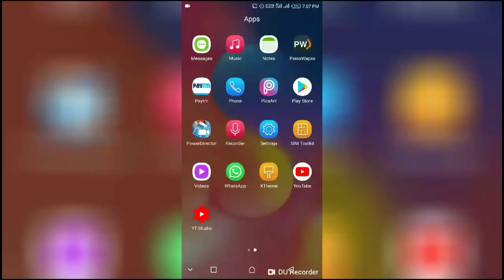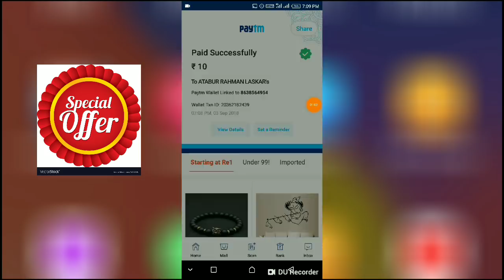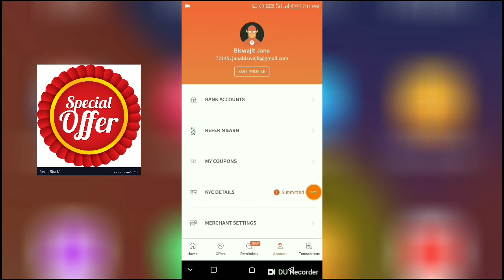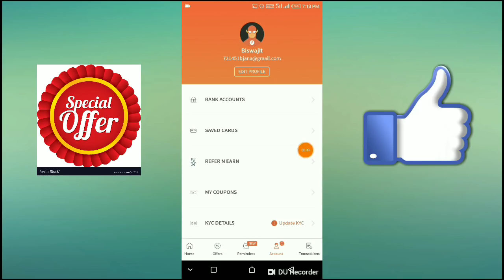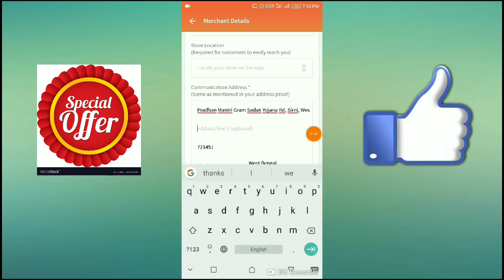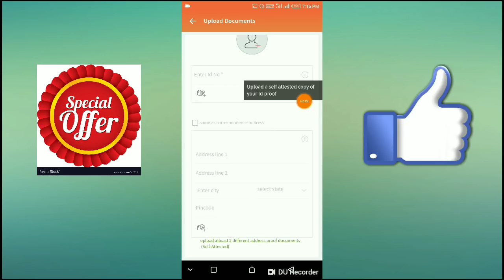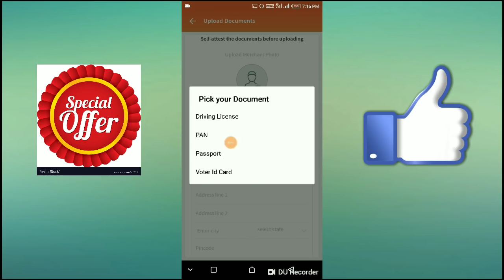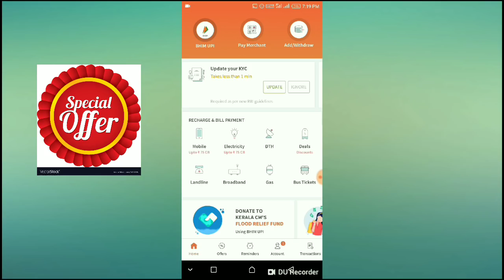₹75/- Per Number || FreeCharge merchant new offer || how to create Freecharge merchant account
friends please watch the video carefully.

after you can try and apply this offer.

without watching full video if you facing any problem I Can't help you.

so please was the full video.

visit again.

how to create Freecharge merchant account
how to apply a opening request to Freecharge for a merchant account
how to open Freecharge merchant account
new Freecharge merchant offer
latest Freecharge merchant send money offer
new Freecharge send money offer
New Freecharge UPI offer